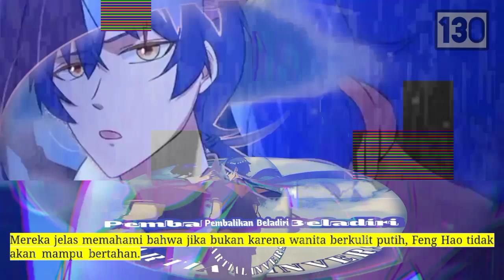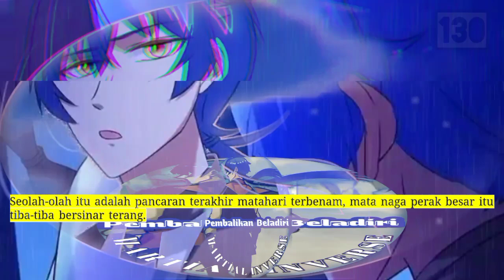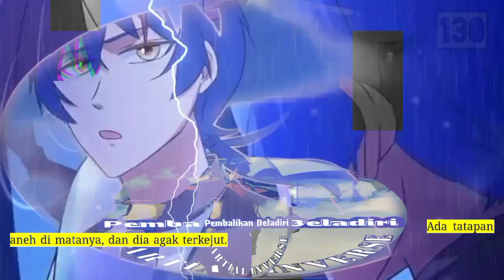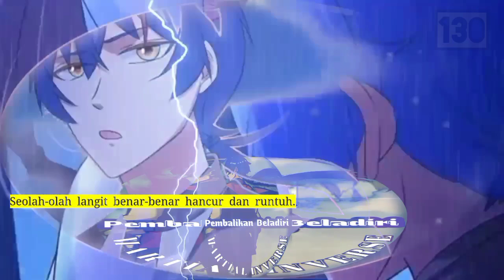Pembalikan Beladiri season 130